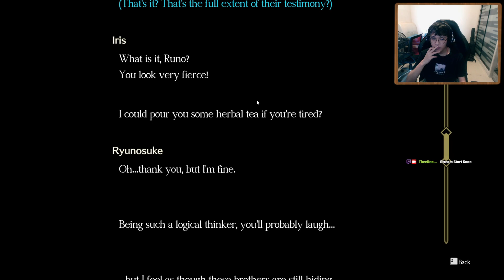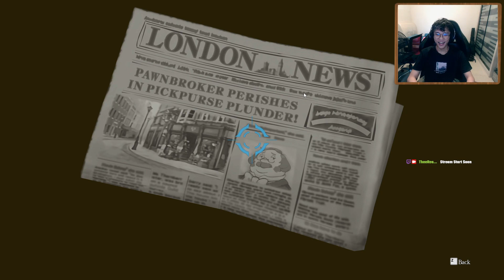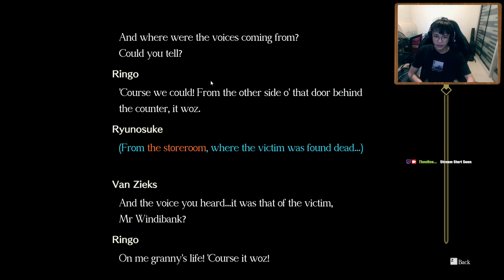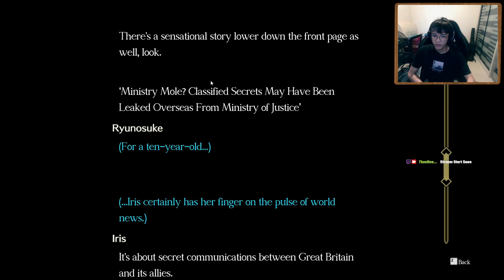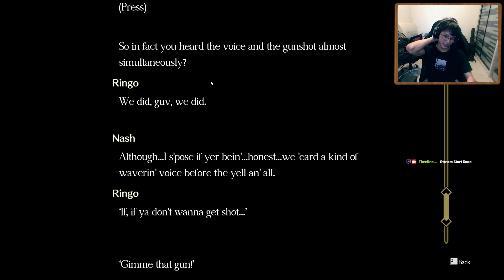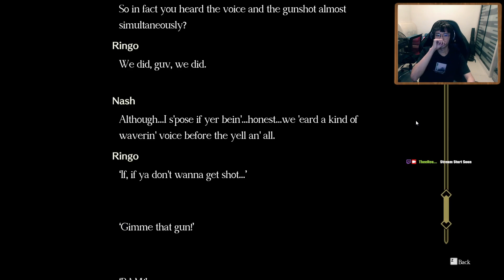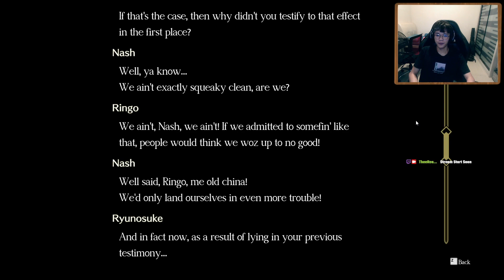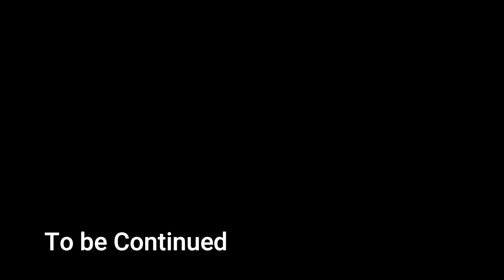huh whhuttt, whoo !!! | The Great Ace Attorney Chronicles #19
oh, i gottttt iittt . not i dont really got it